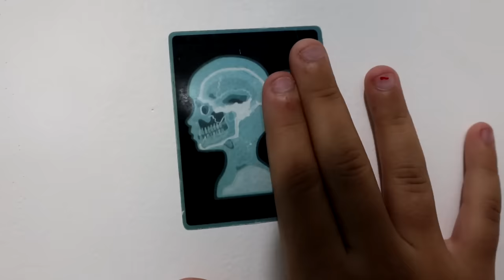Maria Clara finge ser médica e salva o JP ♥ Pretend Play With Doctor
Maria Clara fingi ser médica e cuida do braço quebrado do JP. Brinquedos de médicos!